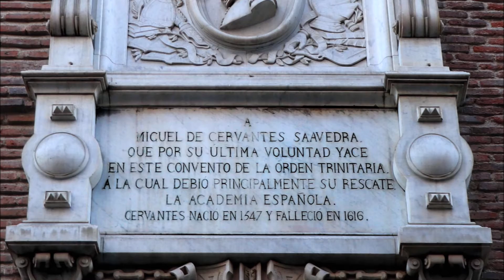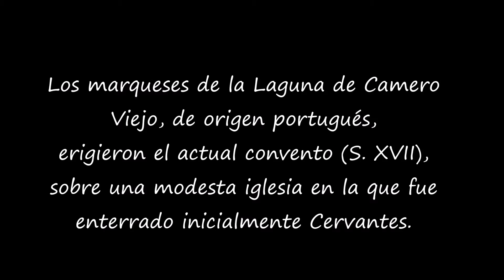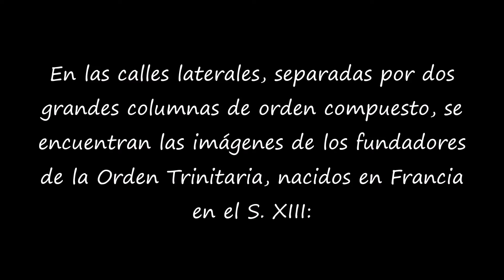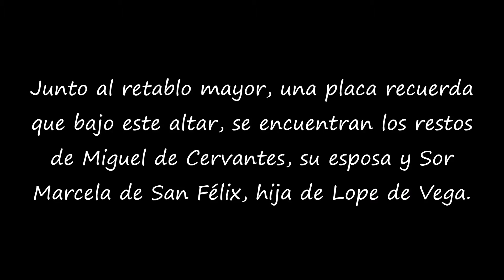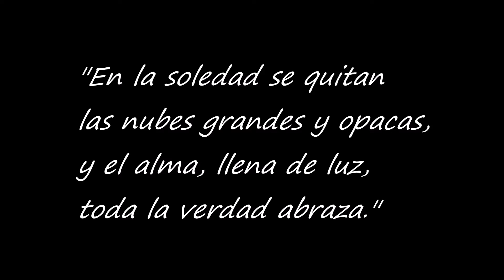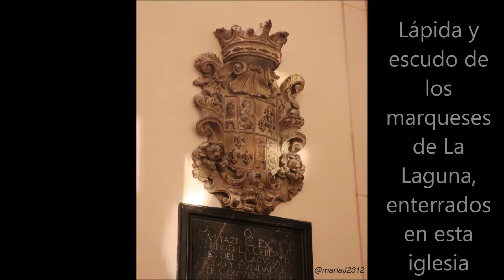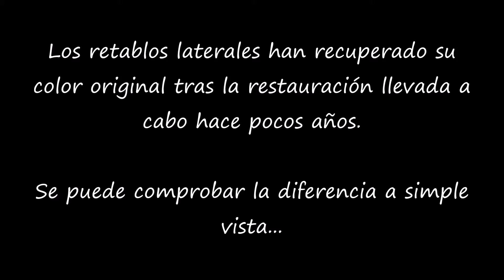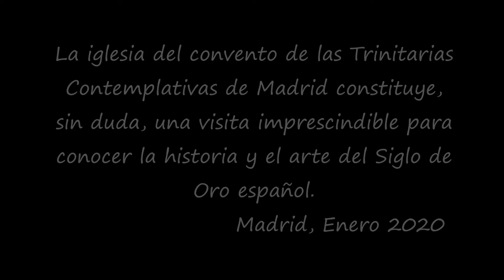Iglesia de Las Trinitarias de Madrid, Tumba de Cervantes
La iglesia de Las Trinitarias Descalzas de Madrid es una auténtica joya del barroco español (S. XVII-XVIII). Fue elegida por Cervantes para ser enterrado en ella. Sor Marcela de San Félix, hija de Lope de Vega, gran escritora mística, profesó en ella y también descansa entre sus muros. Su historia y su arte la convierten en una visita imprescindible para conocer la historia del Siglo de Oro español.